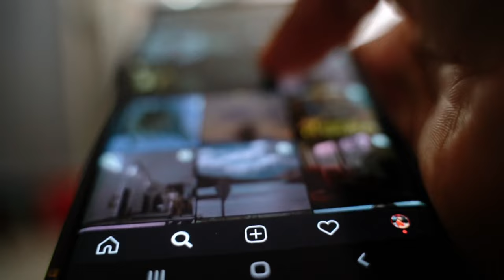HOW CHA EUN WOO WAS SPOTTED IN BLACKPINK COACHELLA AFTER PARTY BUT..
HOW CHA EUN WOO WAS SPOTTED IN BLACKPINK COACHELLA AFTER PARTY BUT.. ASTRO's Cha Eun Woo was living his best life on the first weekend of Coachella, and he made sure to keep his fans updated with his exciting experience through his personal Instagram account.

The K-Pop heartthrob shared various moments from his time at the popular music festival, causing a buzz amongst his followers. Several 'Coachella' attendees reported seeing Cha Eun Woo in the crowd during BLACKPINK's electrifying performance on April 15th, making fans wonder if he's a secret BLINK (BLACKPINK's fandom name). DO YOU THINK THERE IS SOME KIND OF SPECIAL RELATIONSHIP BETWEEN CHA EUN WOO AND THE BLACKPINK MEMBERS? AND WHAT HAPPENS NEXT? KEEP WATCHING TILL THE END BECAUSE WE WILL REVEAL YOU THE SECRET.

But the excitement didn't end there! Cha Eun Woo was spotted at the VIP after party, also known as PINKCHELLA, which was named after Saturday evening's main act, BLACKPINK. Many netizens expressed their surprise at this unlikely combination, sparking conversations and comments all over social media.

Despite the unexpected pairing, it's no secret that Coachella is a popular destination for celebrities, and Cha Eun Woo is no exception. His attendance at the festival is just one more reason to add to his long list of reasons why he's a hot topic among K-Pop and global music fans alike.

Whether he's enjoying live music performances or attending after-parties, Cha Eun Woo knows how to have a good time, and his fans can't help but be captivated by his infectious energy and exciting updates. MORE OVER A LOT OF CELEBRITIES ATTENDED WITH THE BLACKPINK GIRLS AND SEEMED TO BE HAVING FUN. DO YOU THINK THIS AFTER-PARTY IS JUST A MERE PARTY OR SOMETHING ELSE? SO THAT'S ALL FOR TODAY GUYS.